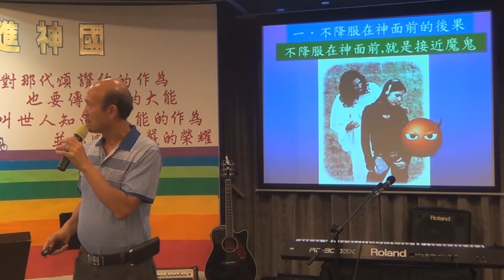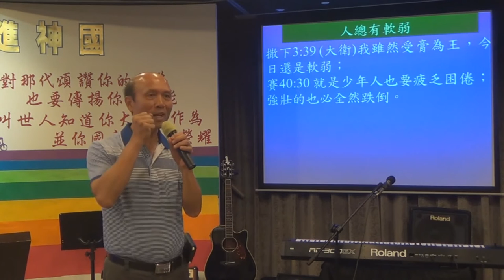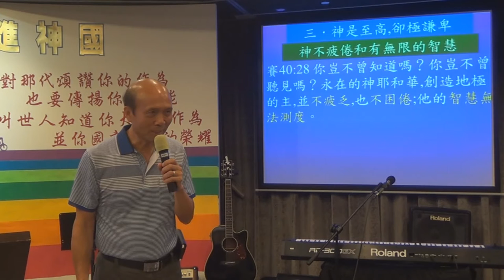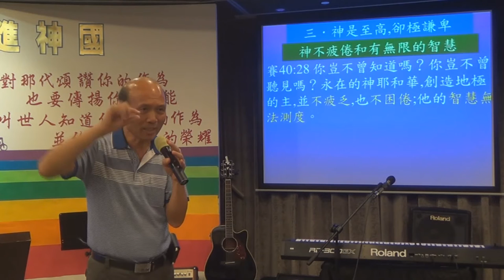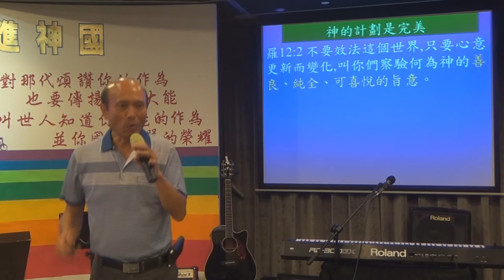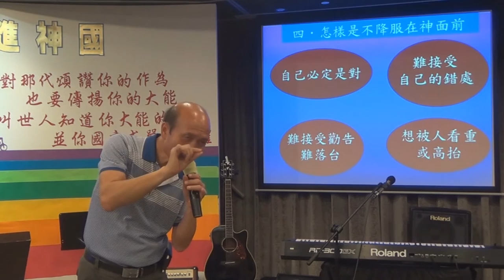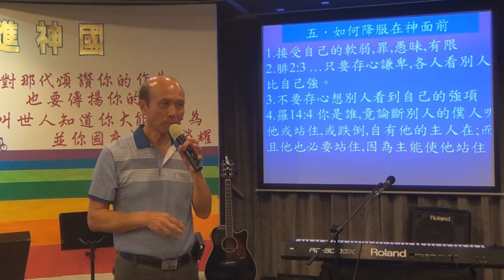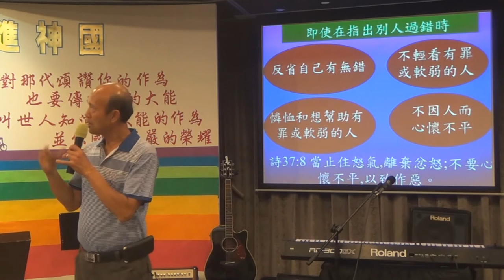86.完全降服在至高神面前-葉牧師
完全降服在至高神面前